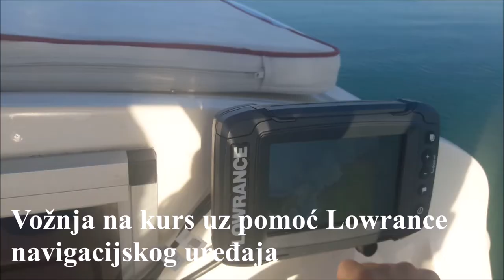Praktični tečaj voditelja brodice